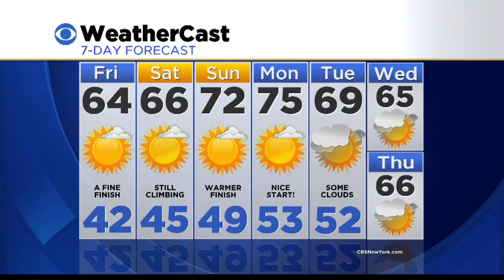Overnight Weather 4/14: Clear Skies